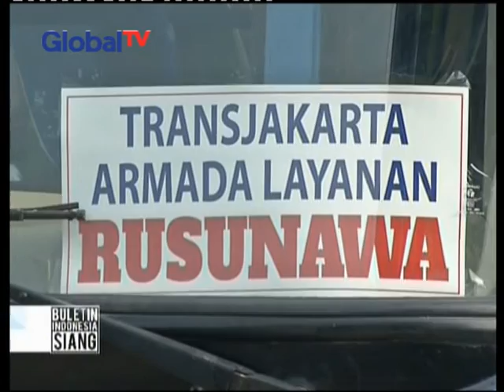Feeder Transjakarta kini tersedia di halaman rusunawa dan gratis bagi penghuni rusunawa - BIS 19/01